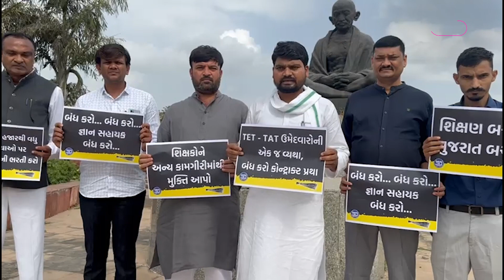Gyan Sahayak Bharti 2023 ને લઈ TET-TAT પાસ ઉમેદવારો આક્રોશમાં | Gujarat tak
ગુજરાત સરકારની જ્ઞાન સહાયક ભરતીનો TET-TAT પાસ ઉમેદવારો વિરોધ નોંઘાવી રહ્યાં છે. સરકાર 11 માસના કરાર આધારિત TET-TAT પાસ ઉમેદવારોની ભરતી કરી રહી છે. જ્યારે ઉમેદવારો કાયમી ભરતી કરવા માગ કરી રહ્યાં છે.